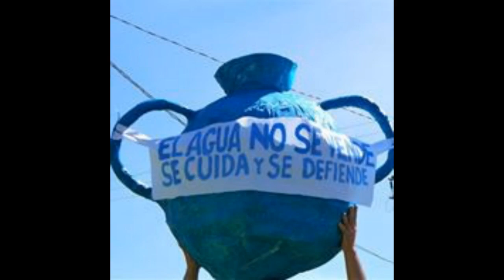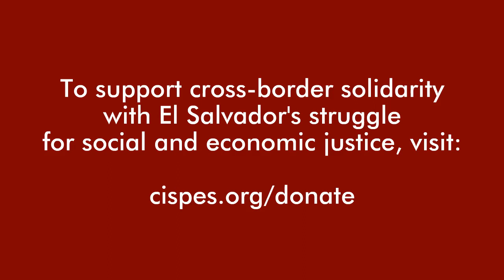CISPES 2018 Year-End Slideshow!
Another year of struggle and victory for the Salvadoran social movement! (Images: CISPES)